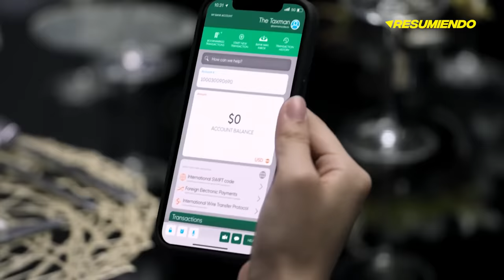GHOSTED | RESUMEN en 9 minutos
heeey aquí te traigo GHOSTING resumen en minutos. GHOSTED ANA DE ARMAS. GHOTED CHRIS EVANS. GHOSTEADO 2023 resumen en minutos. GHOSTEADO resumen en minutos.

Ghosted es una película de acción y aventuras de comedia romántica estadounidense de 2023 dirigida por Dexter Fletcher y escrita por Rhett Reese , Paul Wernick , Chris McKenna y Erik Sommers , a partir de una historia de Reese y Wernick. [1] La película está protagonizada por Chris Evans y Ana de Armas . Producida por Apple Studios y Skydance Media , fue estrenada por 00pple+ el 21 de abril de 2023. La película recibió críticas negativas de los críticos, quienes criticaron la falta de química entre Evans y de Armas.

“Ghosted” gira en torno a Cole Riggan (Evans), un chico de campo que se enamora perdidamente de Sadie (De Armas) poco después de conocerla. Cuando está preparado para presentarla a su familia, la mujer lo “ghostea” al no le responde los mensajes.

A veces, cuando alguien no te contesta, es porque no quiere ser encontrado. Díganle eso al protagonista, quien viaja al otro lado del mundo en un gesto romántico solo para descubrir que ella no era quien realmente pensaba.

Resumen de GHOSTED en 10 Minutos (más o menos). Por si no la viste o la dejaste a la mitad, Yo te Cuento GHOSTING en minutos. GHOSTED en español de Netflix. Pelicula de Netflix, GHOSTEADO te la resumo así nomás.

and research.